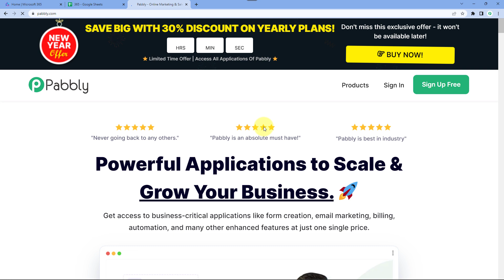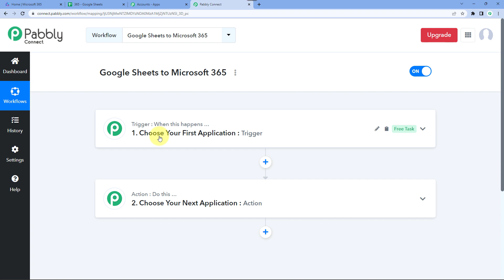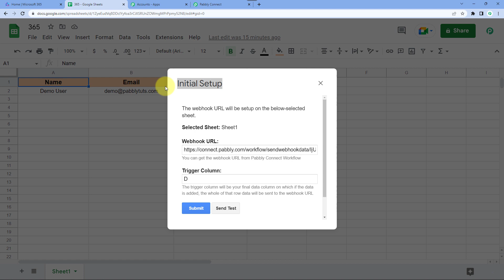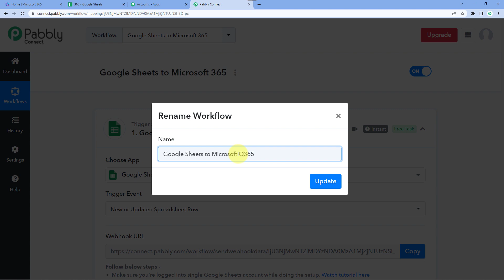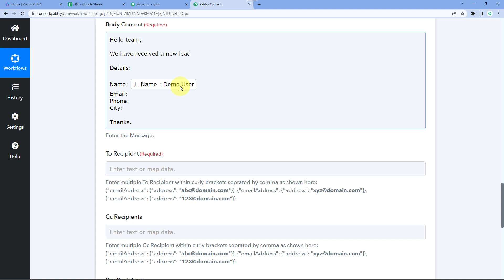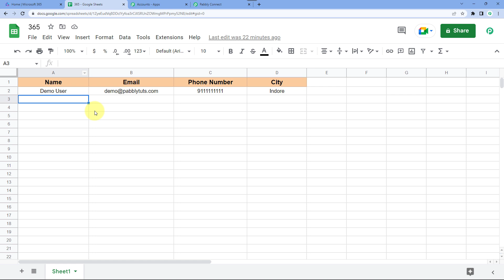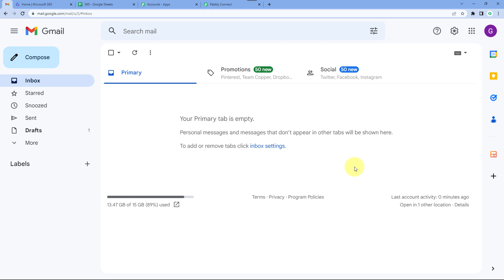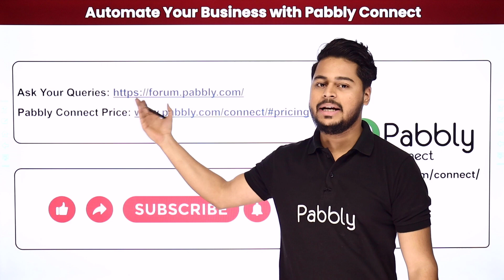How to Send Mail to Multiple Users Using Microsoft Office 365 - Google Sheets to Microsoft 365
This video provides step-by-step instructions on how to send an email to multiple users using Microsoft Office 365 from a Google Sheet using Pabbly Connect. This video is designed for those who are unfamiliar with Microsoft Office 365 and want to learn how to use it to send emails to multiple users. The tutorial covers topics such as creating a Google Sheet, connecting Pabbly Connect with Microsoft Office 365, selecting the email recipients, adding the email content, and sending the email. By the end of this video, you will have the knowledge and skills to send emails to multiple users using Microsoft Office 365 from a Google Sheet.